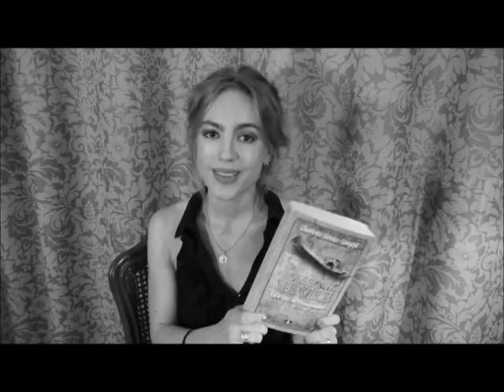Charlotte Longepe featuring Robert W. Service in Close-up (1958)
Robert W. Service: La Piste de l'imaginaire (Robert W. Service: The Meandering Imagination) is a biographical novel inspired by the memory of the poet great-granddaughter: Miss Charlotte Service-Longépé.
Through her childhood, her grandmother (the poet's daughter) and her family often spoke about the life of Robert W. Service. Being aware of this precious heritage, to preserve the memory of my great grandfather in both the French and English speaking worlds was an ambition that was dear to her heart.

During the life of writer and poet, Robert William Service (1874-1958), an impressive literary masterpiece is created and one that is referenced in English studies to this day. After an undisciplined childhood in Scotland, he decides to live out his dream and sets sail for the New World. Following a lengthy journey by boat, he lands in Montreal in 1896 with only a few dollars to his name and begins travelling the country from East to West.

Service stays on Vancouver Island for many years before meandering the landscapes of the Pacific coast. In 1904, he discovers the pristine environment of the Great White North, where he falls in love with the region and settles along the banks of the Yukon in Dawson. It’s here where he publishes his first collection of poems, Songs of a Sourdough, in Canada, the United States and England. Regardless of the fame that quickly attaches to his title as author, the thirst for freedom remains unquenched, his passion for adventure rekindled and he sets off to places such as New Orleans and Cuba. He travels back to the Yukon once again, and with his return, so ends the first series of tales written under the literary talents of his great-granddaughter.